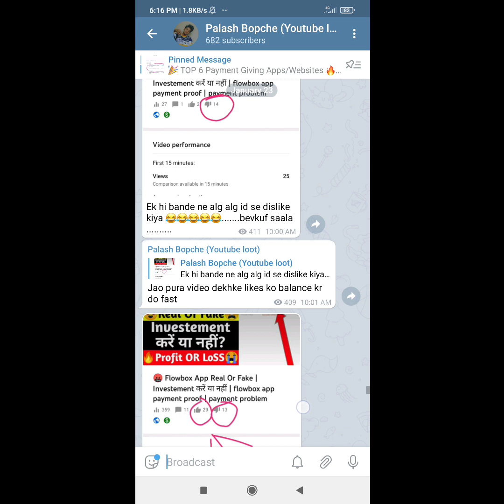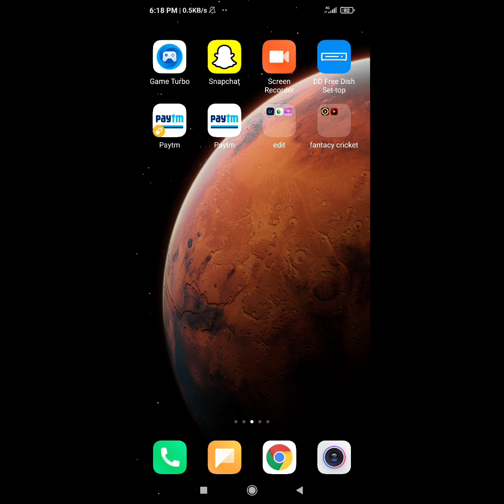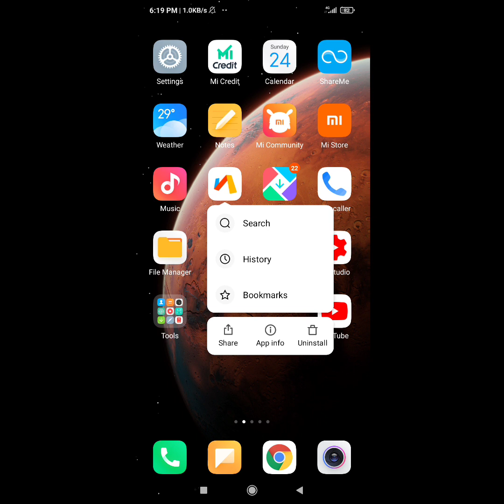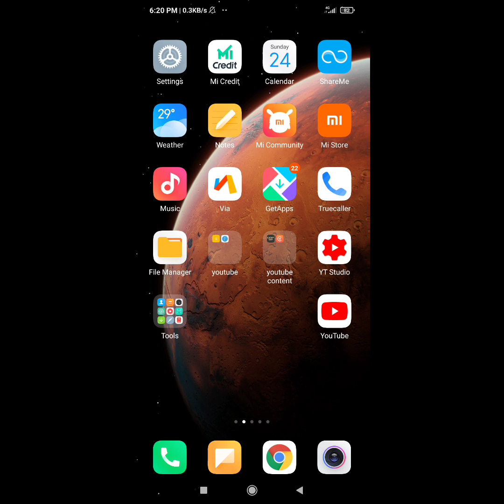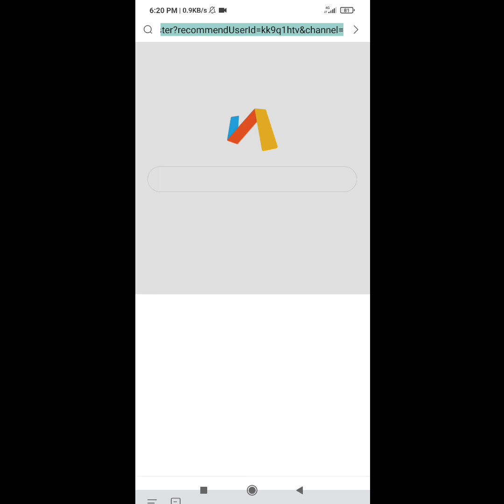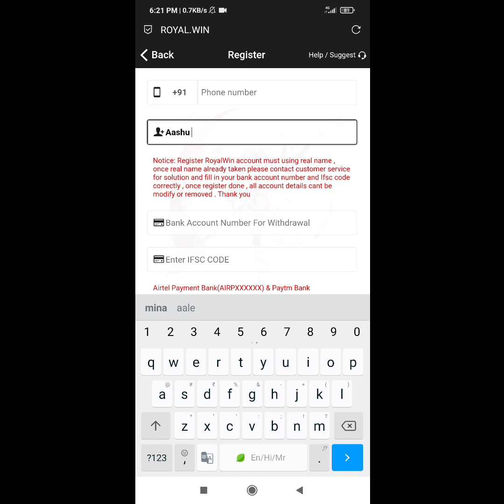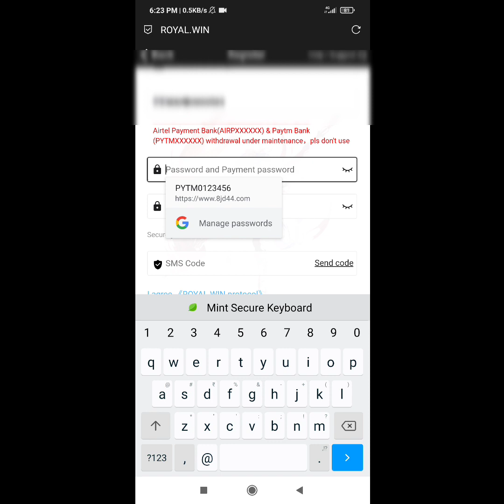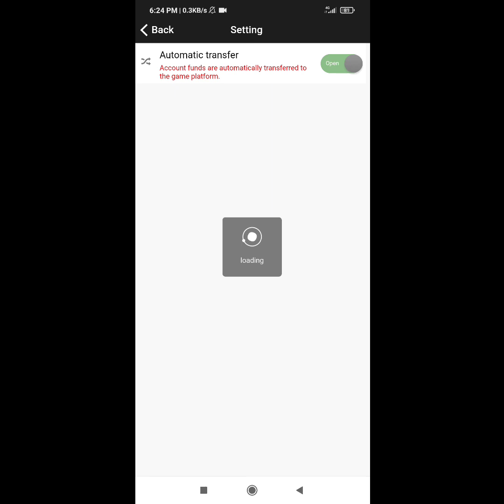🤩 Royal Win App One Device Unlimited Refer Trick | royal win app new loot trick | 100% live trick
Royal Win app unlimited trick
Royal win app se paise kaise kamaye
royal win one device refer trick